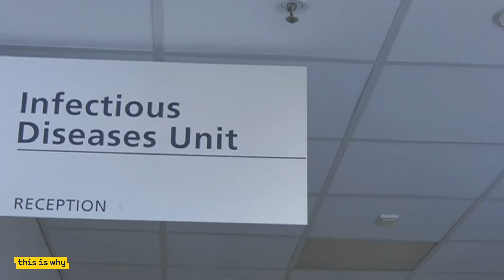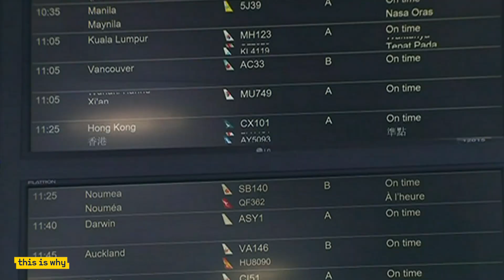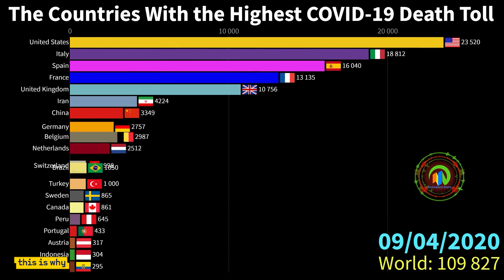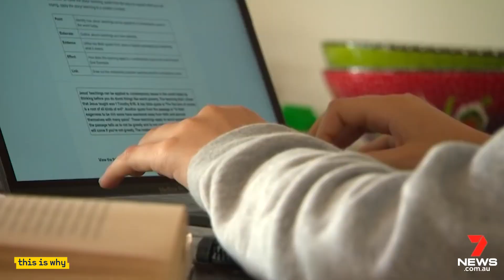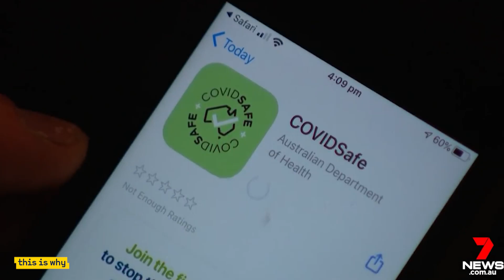3 years of COVID-19 in 7 minutes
It has been an incredibly long 3 years since the beginning of COVID-19. Going through various lock downs, businesses having to shut down, and the way we live and work completely changing overnight. Now on the 3rd year anniversary of the first COVID-19 case in Australia, we look back on how much the world changed.

Produced by Lucy Hatcher.

Welcome to This Is Why powered by 7 News.
The news explained.

7NEWS combines the trusted and powerful Australian news brands including Sunrise, The Morning Show, The Latest, and 7NEWS.com.au, delivering unique, engaging and continuous coverage on the issues that matter most to Australians. Watch 7NEWS nightly at 6pm and weekdays at 11:30am and 4pm on Channel 7 and 7plus.